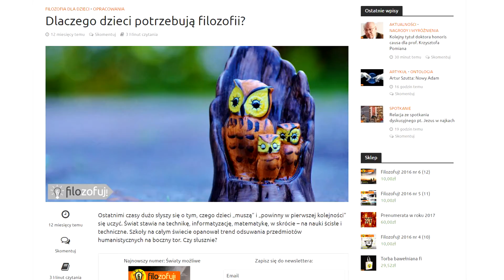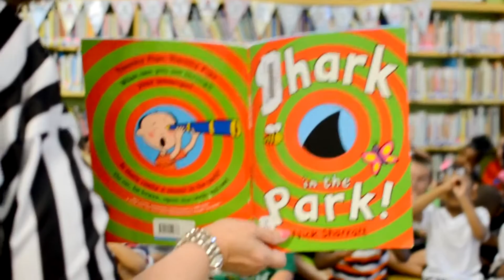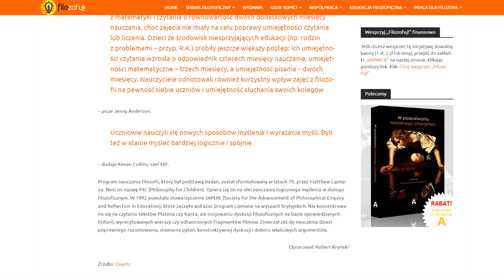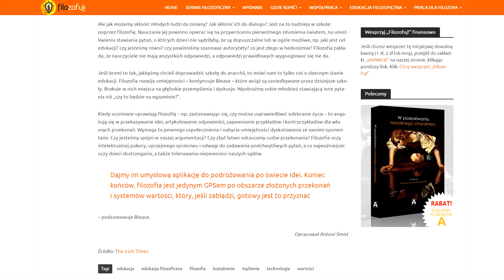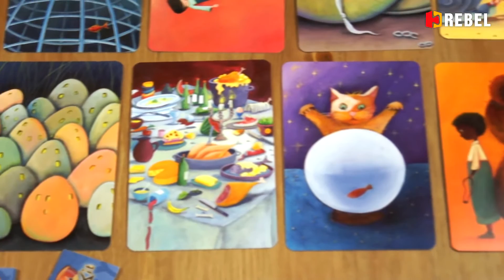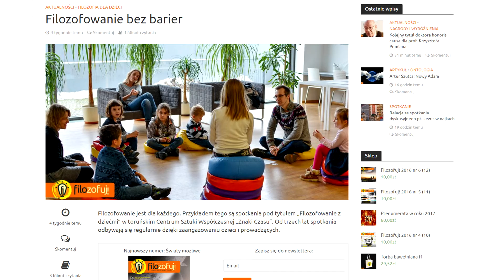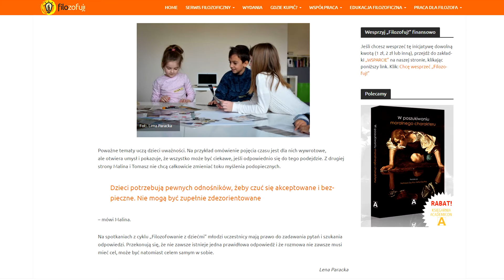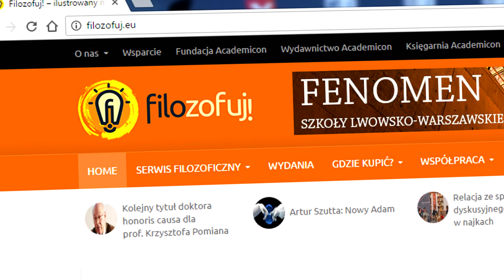Potrzebujesz filozofii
W roku 2020 filozofia może być tak samo ważna, jak informatyka i język angielski.
0:45 - Czy filozofia jest inwestycją w przyszłość?
1:28 -  Dlaczego dzieci potrzebują filozofii?
2:13 - Dzieci to urodzeni filozofowie
3:13 - Filozofowanie z dziećmi przeciw terroryzmowi
3:47 - Filozofia pomaga dzieciom w nauce
5:41 - Nauczanie filozofii w szkole zmienia sposób myślenia uczniów
6:58 - Filozofia – jedyny GPS w świecie przekonań i wartości
8:51 - Myśl logicznie, dzieciaku!
9:49 - Zagrajmy w filozofię
10:35 - Filozofowanie bez barier
12:12 - Pytanie do widzów
12:29 - Konferencja naukowa: Jak uczyć filozofii i etyki w szkole?

Klikając 👍 i komentując film sprawiasz, że może zobaczyć go więcej osób, bo Youtube proponuje na głównej stronie najbardziej aktywne filmy.

Wykorzystane filmy:
1. Filozofowie (2013), reż. John Huddles.
2. Ciało pedagogiczne (2013), reż. Pierre-François Martin-Laval.
3. Początek (2014), reż. Mike Cahill.
4. Jestem Bogiem (2011), reż. Neil Burger.

Muzyka:
1. 800 Lives, Everet Almond.
2. Prog Climation, Josh Kirsch.
3. Retreat, Jason Farnham.
4. The Creek, Topher Mohr and Alex Elena.
5. Get Outside, Jason Farnham.
6. Hey Sailor, Letter Box.
7. Kicked Up Pumps, Audionautix.com.
8. Acoustic Guitar 1, Audionautix.com.
9. Medium Rock, Audionautix.com.
10. Marathon Man, Audionautix.com.